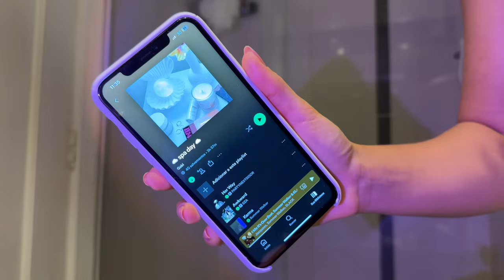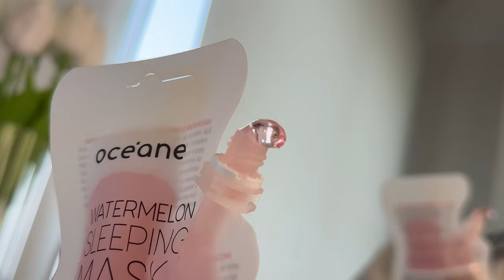fiz um SPA DAY em casa para relaxar ♡ unhas, banho de lua, hidratação, skin care, etc. 🌷💗✨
Fiz um dia de autocuidado em casa! Cuidei da pele, do cabelo, do corpo, etc. Espero que gostem 💗